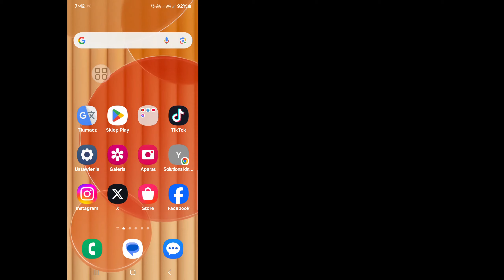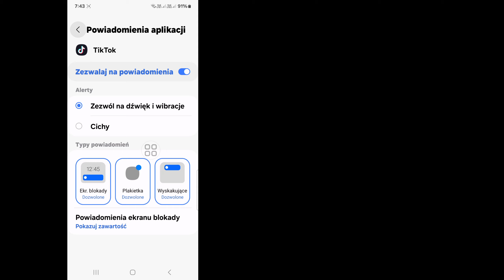Jak naprawić opcję strony TikTok Explore, która nie jest wyświetlana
Solutions King.

Jak naprawić opcję strony TikTok Explore, która nie jest wyświetlana || TikTok Explore Nowa aktualizacja 2024

W tym filmie pokażę Ci, jak naprawić opcję strony TikTok Explore, która nie jest wyświetlana. Obejrzyj ten film uważnie i nie pomijaj go, jeśli pominiesz ten film, zrozumiesz bardzo dobrze, więc jeśli masz jakiś problem, możesz mnie zapytać i skomentować poniżej, postaram się rozwiązać Twój problem, jeśli podoba Ci się ten film, kliknij „Lubię to” i zasubskrybuj mój kanał, dziękuję.🙏